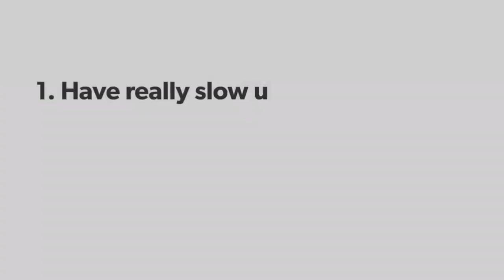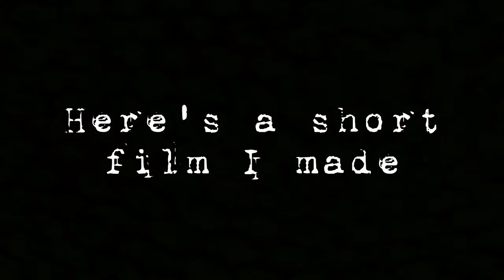You have the chance to change my YouTube channel...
Let me know your opinions in the comments down below.

If you enjoyed this video in any way, be sure to share your support by leaving a like!